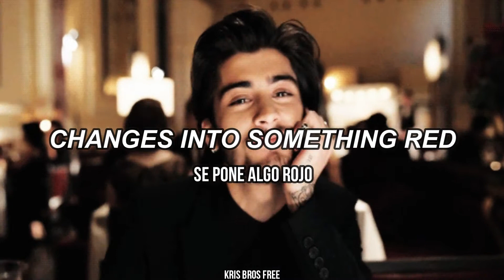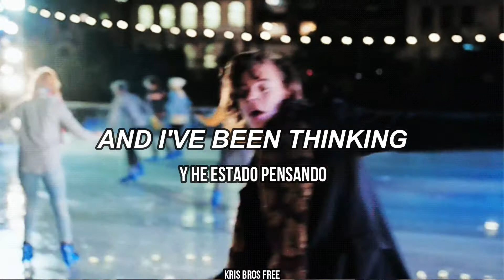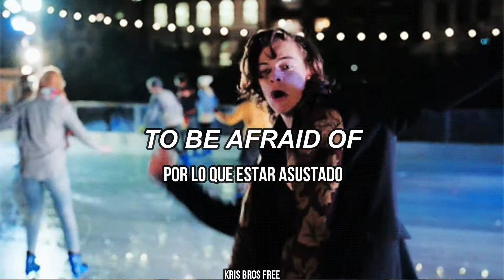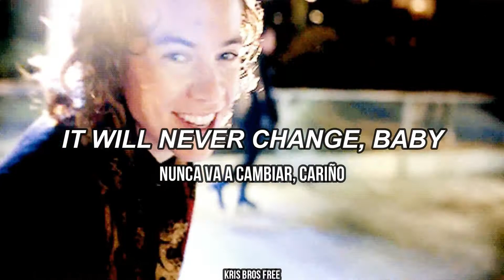One Direction-Night Changes |LETRA/LYRICS